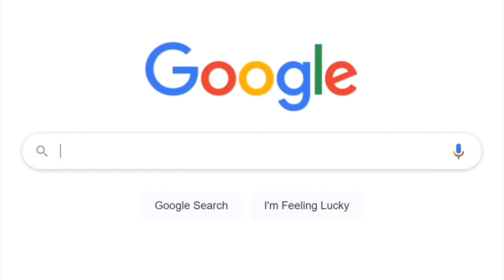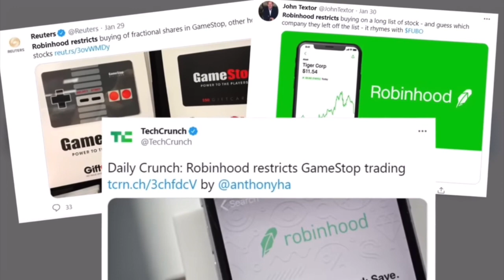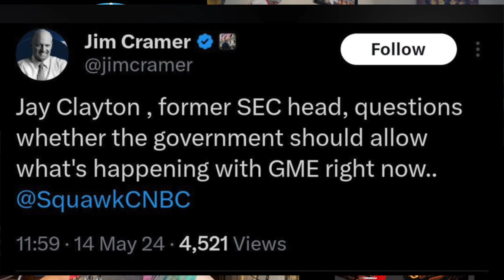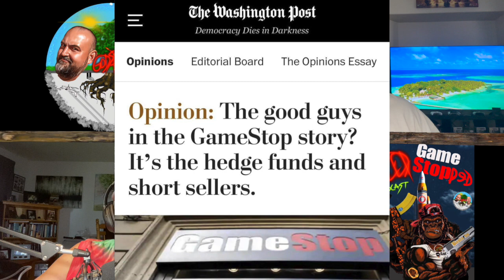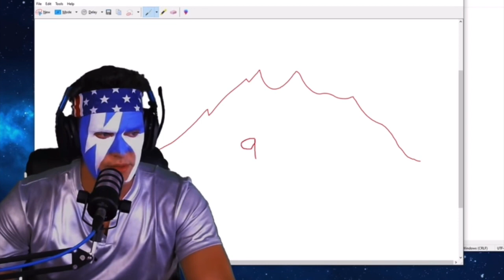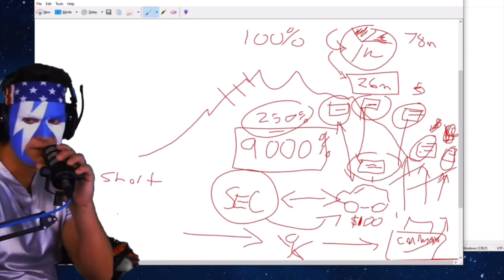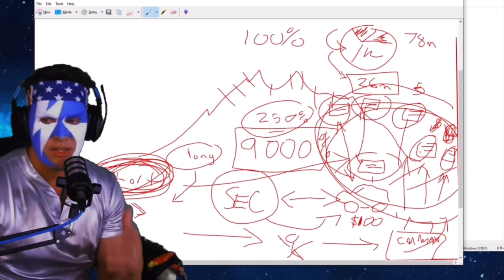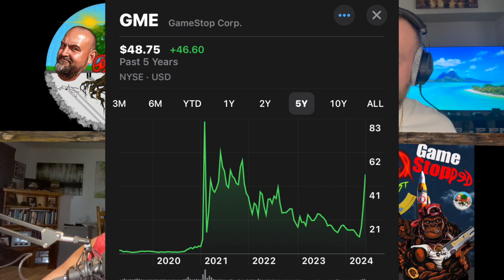#37 GameStopped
In January 2021 GameStop stock skyrocketed. They shut down the buying and manipulated the price down. The media says the shorts covered. They absolutely did not though! Come find out the truth! Apes together strong!